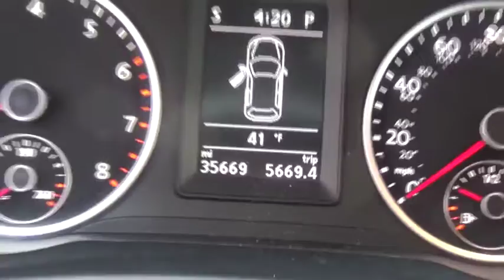2015 Volkswagen Tiguan for sale near me | Lia VW of Enfield, Enfield, CT PL06422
U 2015 Volkswagen Tiguan for sale near me | Lia VW of Enfield, Enfield, CT.
2015 Volkswagen Tiguan  - Stock#: PL06422 - VIN#: WVGBV7AX0FW583315